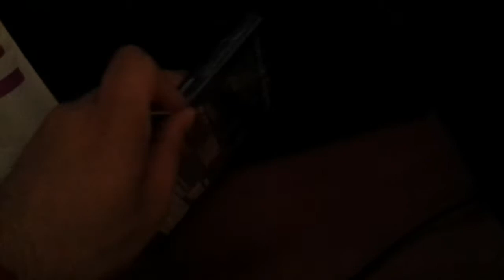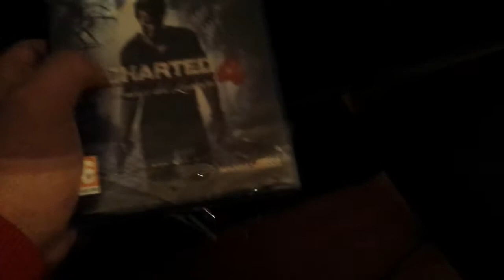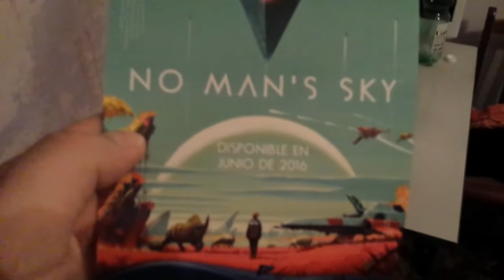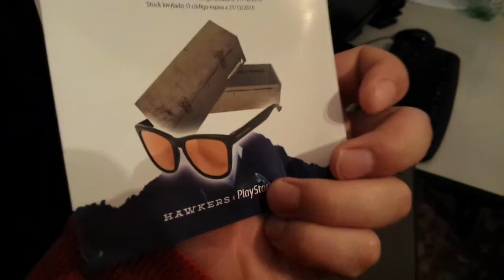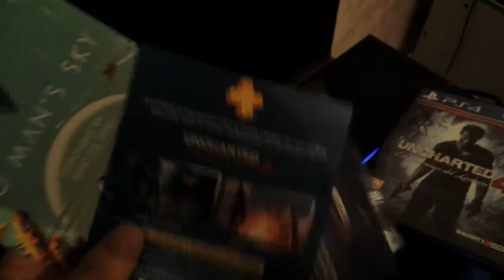UNBOXING UNCHARTED 4